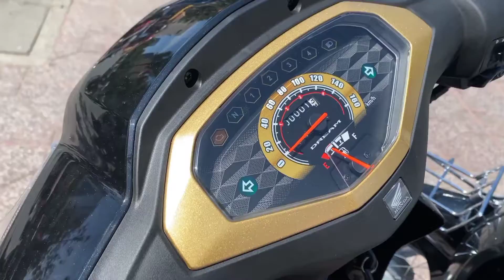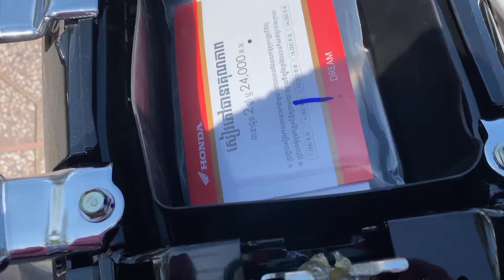Honda Dream 2023 (Redesign) ឆ្នាំនេះប្តូររូបរាងថ្មី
ថ្ងៃនេះ ប្រធានបទប្លែកបន្តិចបាទ! តាមពិត ខ្ញុំជិះម៉ូតូឌ្រីមនេះរហូតរៀងមក ប៉ុន្តែតាំងពីមករស់នៅប្រទេសកាណាដា មិនបានជិះបន្តទៀតទេ។ ដោយចិត្តនៅតែស្រឡាញ់ ដូច្នេះថ្ងៃនេះ ខ្ញុំបាទចង់ណែនាំសេរីថ្មីឆ្នាំ២០២៣​ ជូនប្រិយមិត្តឲ្យបានស្គាល់ ដោយហេតុថាឆ្នាំនេះមានការផ្លាស់ប្តូរច្រើន។ ថ្ងៃណា ដែលខ្ញុំបានទៅរស់នៅស្រុកយើងវិញ ខ្ញុំនឹងទិញមួយជិះដូចមុន។ សូមទស្សនាដូចតទៅ។ បញ្ជាក់ វីដេអូនេះ ខ្ញុំបាទបានឲ្យក្មួយស្រីនៅស្រុកខ្មែរ ថតបញ្ជូនមកឲ្យ ហេតុតែពេញចិត្តខ្លាំង។ អរគុណក្មួយស្រី ដែលបានថតផ្ញើមកពូ។